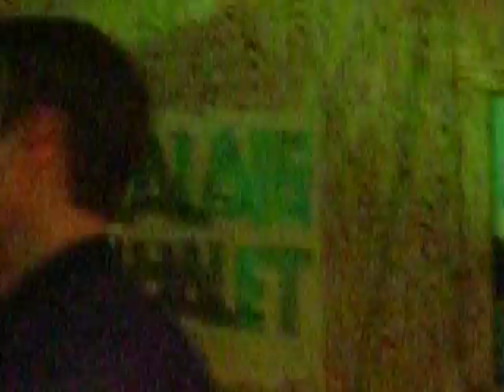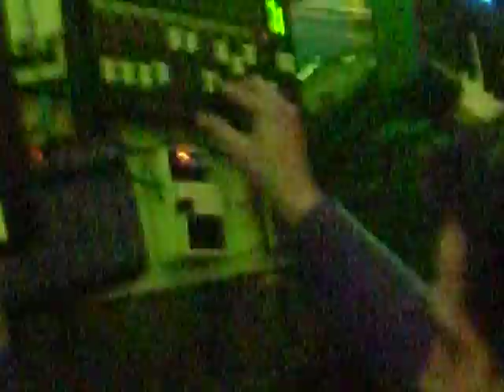Pierre Normal Live Palais Chalet 16 01 2009 Liège